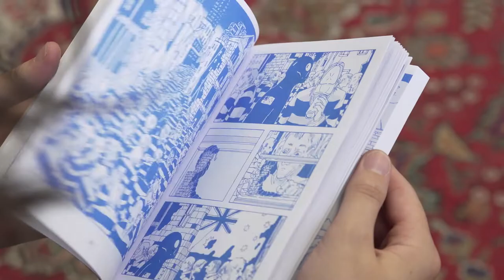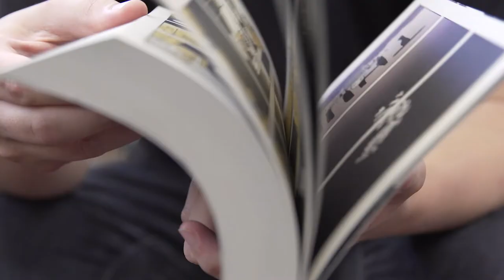Made in Rezza | Chris Gooch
15 artworks in 15 shopfronts by 15 artists

Made in Rezza. Presented by FUSE Darebin

Funhouse by Chris Gooch

Chris Gooch is a cartoonist based out of Melbourne, Australia. His first graphic novel, Bottled, was published by Top Shelf in 2017, followed by a short story collection, Deep Breaths (2019) and second graphic novel Under-Earth (2020). Under-Earth won a Ledger and Aurealis award. Bottled and Under-Earth have both been picked up for a French translation.

Directed by Alana Thompson
Produced by Black Ant Films for FUSE Darebin